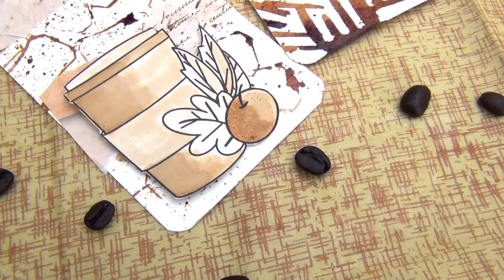COFFEE PAINTING GIFT TAGS || HOW TO CREATE YOUR OWN PATTERN PAPER WITH COFFEE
Hello, everyone, Ranjitha here. In this video, I am going to show you HOW TO MAKE GIFT TAGS WITH COFFEE PAINTING, HOW TO CREATE YOUR OWN PATTERN PAPER WITH COFFEE Kindly SUBSCRIBE  for more such cardmaking, recycled craft tutorials, DIY Home Decor, Kids art and craft tutorials, easy paper crafting tutorials and more.

If you like to watch Craft video tutorials, Crochet and Sewing tutorials in TELUGU, check out my TELUGU channel.